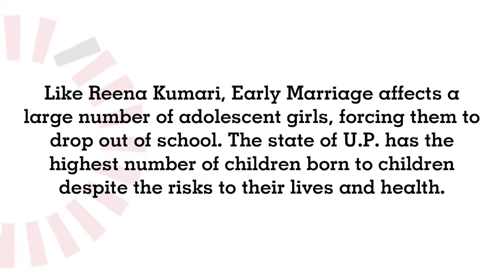Empower 200,000 adolescent girls in U.P. BeMyStrength Part 3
Like Reena Kumari, Early Marriage affects a large number of adolescent girls, forcing them to drop out of school.
The state of U.P. has the highest number of children born to children despite the risks to their lives and health.

Join Breakthrough India in its mission to empower 200,000 adolescent girls in Uttar Pradesh, India. Help ensure that they live full lives without fear of early marriage. BeMyStrength.